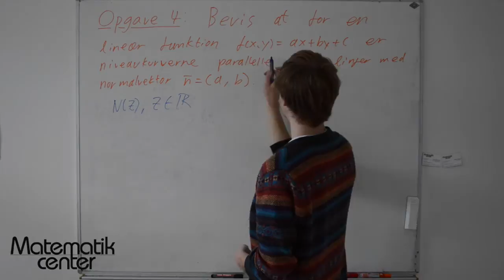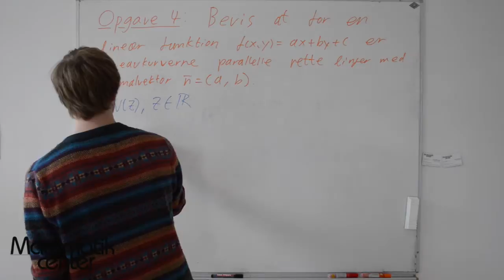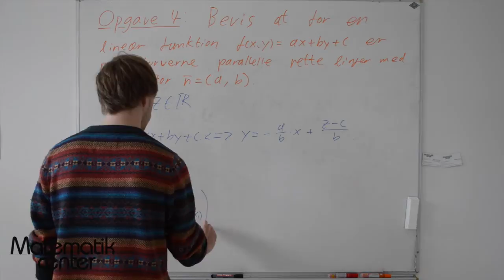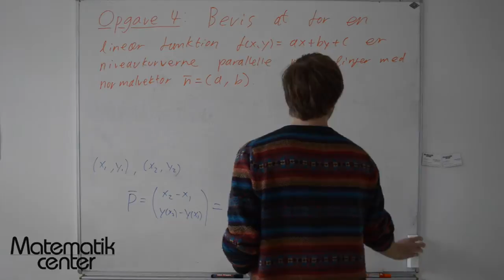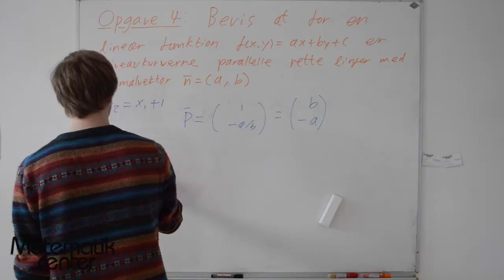Forberedelse af Htx matematik A, skriftlig eksamen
Matematik HTX: Morten viser et løsningsforslag til opgave 4 i Matematik A forberedelsessættet.